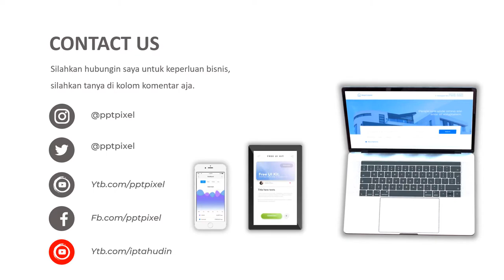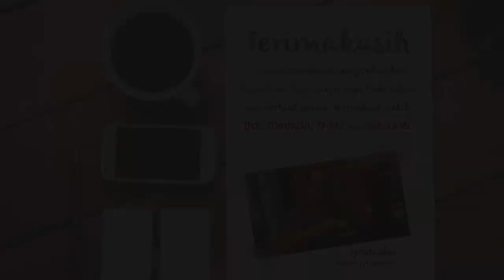Video Promosi, Jasa Pembuatan Video Iklan, Promosi, Digital Marketing, Toko Printer, Printe terbaik,